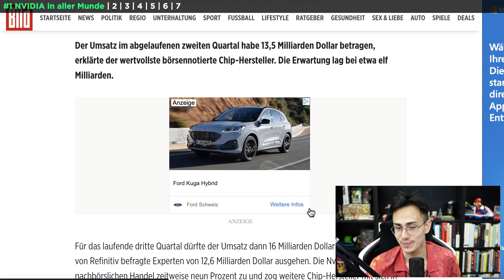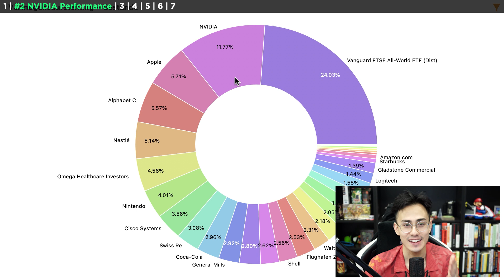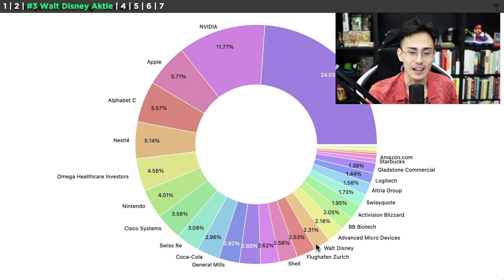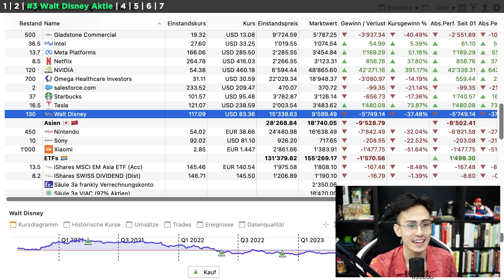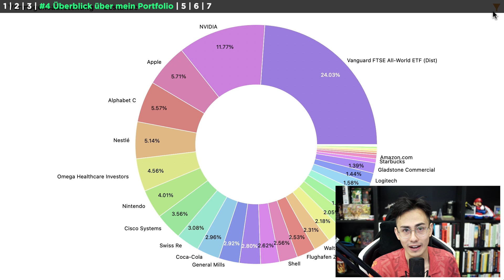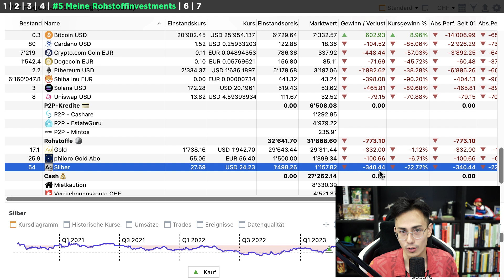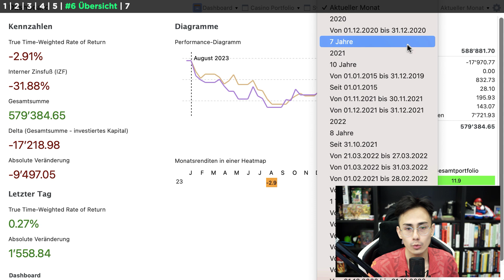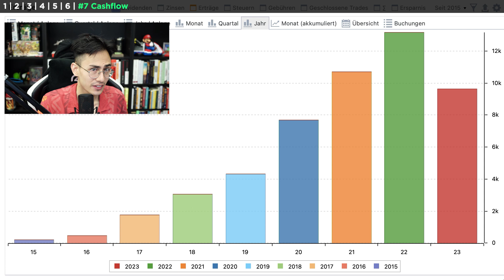Alarmstufe Rot! BILD berichtet über NVIDIA - Zeichen für die Dienstmädchen-Hausse? 🚨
In diesem Video spreche ich über die erstaunliche Performance von Nvidia, die mittlerweile möglicherweise überbewertet ist, und den beispiellosen Zehn-Jahres-Tiefststand von Walt Disney. Während Nvidia durch AI-Chips stark zugelegt hat, hat Disney in den letzten 10 Jahren wenig Rendite erzielt. Persönlich bleibe ich bei meinen Disney-Aktien und schaue skeptisch auf die aktuellen Entwicklungen. Zudem diskutiere ich, wie ich Optionen in meinem Portfolio einsetze und über meine Investitionen in physische Rohstoffe wie Gold und Silber als Absicherung.

📖 KAPITEL 📖
00:00 Intro
00:43 NVIDIA in aller Munde
01:58 NVIDIA Performance
04:30 Walt Disney Aktie
08:09 Überblick über mein Portfolio
09:25 Meine Rohstoffinvestments
12:26 Übersicht
14:04 Cashflow